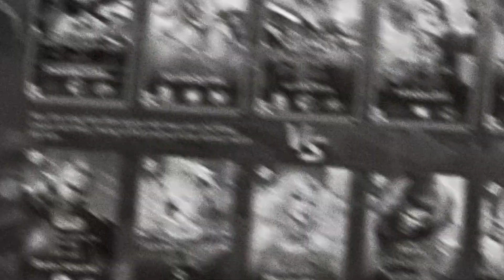nếu wiro có skin bạch vệ chiến giáp sẽ như thế nào?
⟶thankyou moder Quân
→Ngọc chơi Kriknak:
Đỏ: 9 viên 2 cvl, xuyên giáp 3.6 và 1 viên tlcm 1.6%
Tím: 10 viên tốc chạy, cvl
Xanh: 10 viên cvl, xuyên giáp

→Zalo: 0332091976